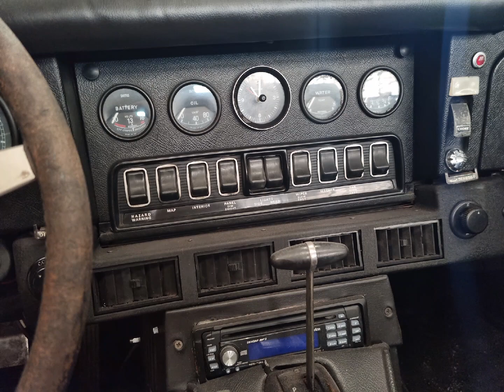1973 Jaguar E Type Convertible at Firma Australia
1973 Jaguar E TYPE Convertible in red with black interior. V12 5.3 Litre motor. LHD with all import papers and approvals in place. Located in Adelaide SA and now for sale as owner downsizes his collection. Asking a very reasonable $149,950 ono.